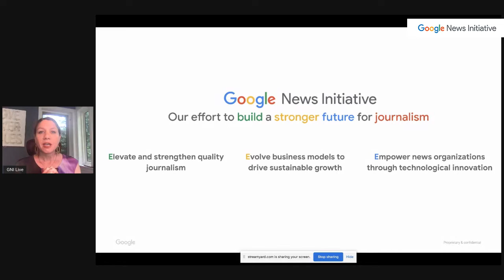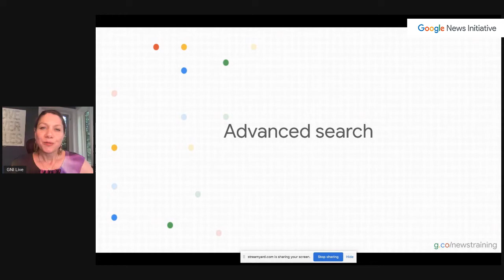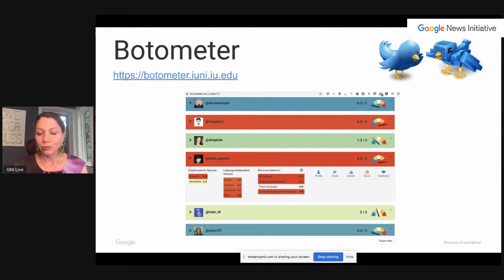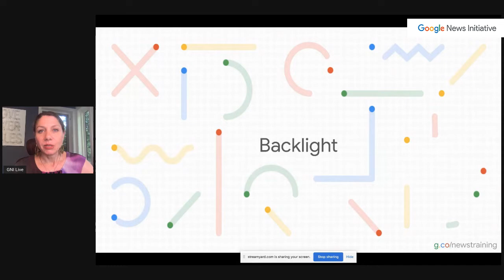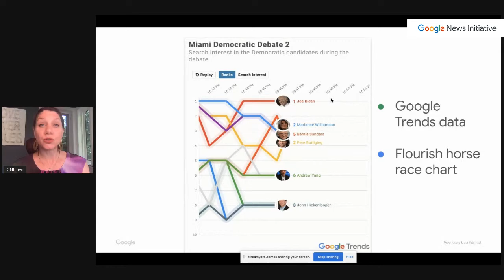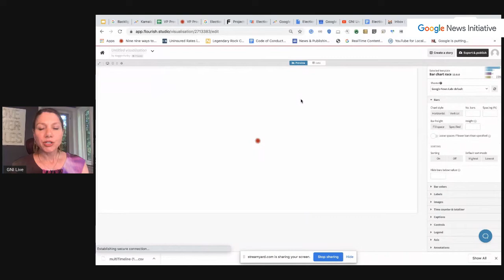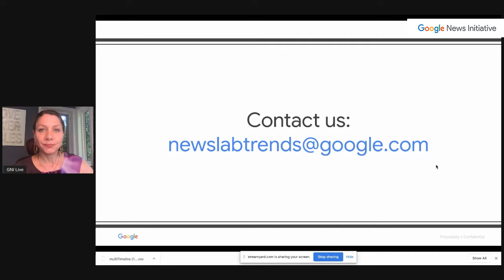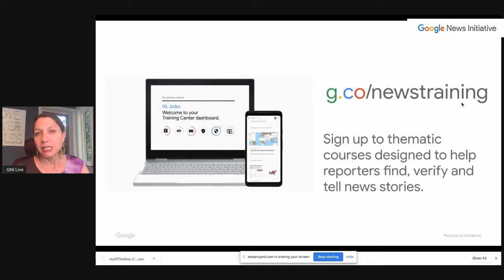GNI Live: Elections (English)